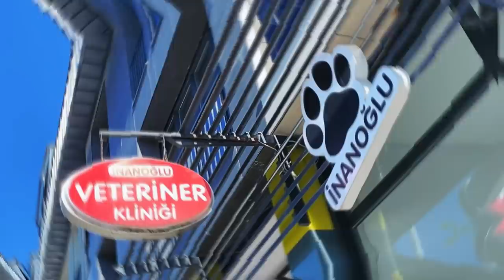YOK BÖYLE BİR KEDİ! 😍 Lokum Yine Bizi Hayrete Düşürdü!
Herkese selamlar! Bugünkü videomuzda, Lokum, dünyanın en iyi huylu en güzel kedilerinden biri, videomuzun konuğu oluyor! Gerçekten en eğlenceli kedi videoları arasında Lokum'un videolarının ayrı bir yeri var. Çok uslu, çok iyi huylu ve çok sevecen olan Lokum; bizi her ziyaret ettiğinde adeta bir melek gibi bize hiçbir zorluk çıkartmıyor. Kendisine buradan tekrardan teşekkürlerimizi iletiyoruz!